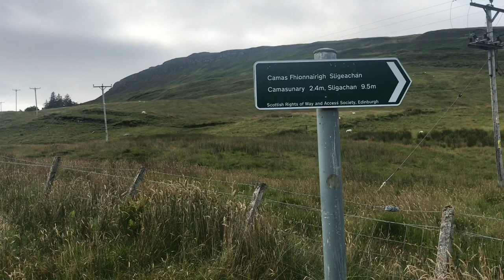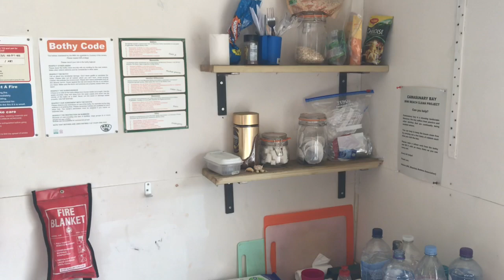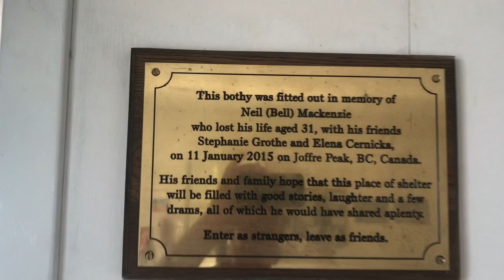My Movie 1 Scotland Skye 2019